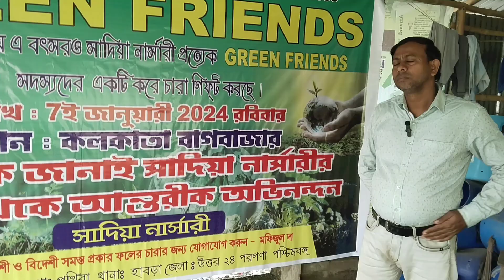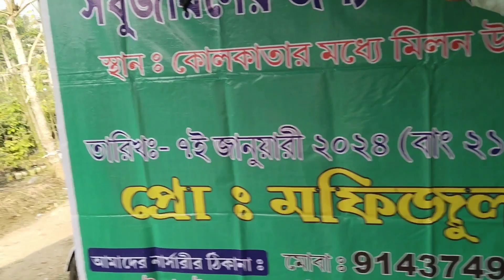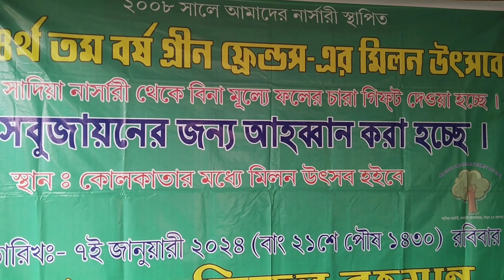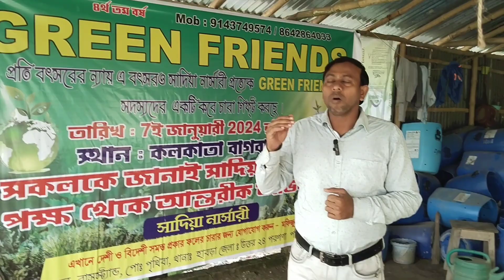Sadia nursery new update and green friends meet up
Sadia nursery ph.9143749574

nursery farm accha wale
online plant kyse kharide
plant hut
red diamond amrud
 red diamond guava ki price kya hay
 red dimond guava
red amrud
red guava
pink guava
sadia nursery
sadia nursery chakla
nursery visit
sadiya nursery
fruit plant nursery
best fruit plant nursery in india
 plant nursery
sadia nursery video
chakla sadia nursery
nursery in kolkata
 badarhat sadia nursery
nursery, chakla nursery
mango plant nursery
 sadia nursery visit
sadia nursery kolkata
 nursery visit sadia
 sadia nursery new video
nursery near kolkata
 kolkata sadiya nursery
 fruit plant tree nursery
 nursery near me